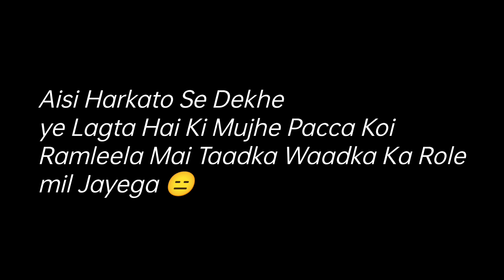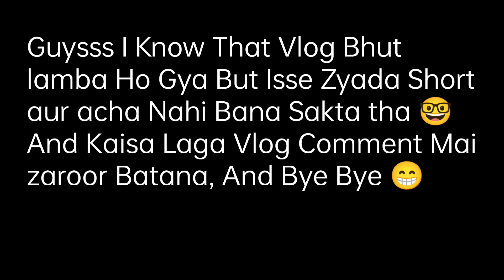Me And My Uttarayan Vlog 🔥🔥 | Uttarayan Vlog 2023| Day-1 | Kite Festival In Ahmedabad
So Guys Finally, After A Long Time I Got A Good Comeback With A Good Vlog Actually I Also Did Not Expected To Comeback With Vlogging But Ya Know!! Good Bye Guys And Belated Happy UttaRayan Hope You Guys Enjoyed This Uttarayan